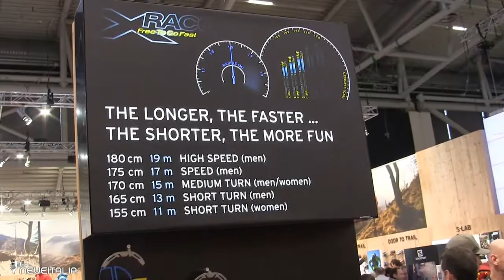Salomon Sci 2013-2014, la serie X-Race presentata a Ispo da Alfredo Valle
La grande novità di Salomon per il 2013/2014 risiede nel settore sci: per la prima volta una casa unifica la gamma di racecarver gigante e slalom in un unico sci, struttura identica e misure diverse a seconda del raggio che si va ricercando. Tutte le novità spiegate da Alfredo Valle.